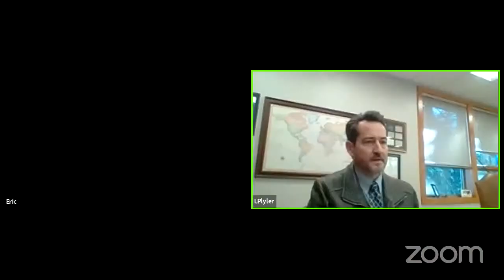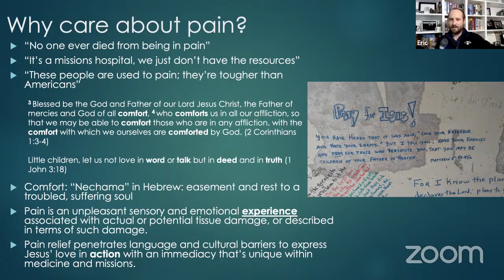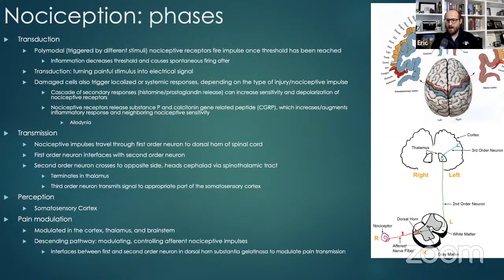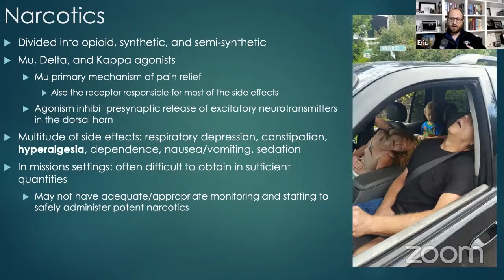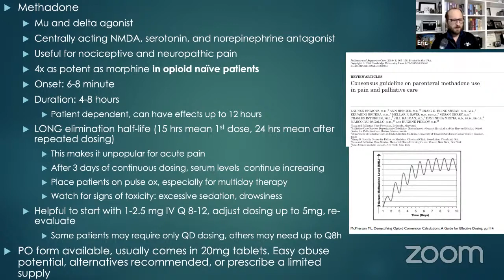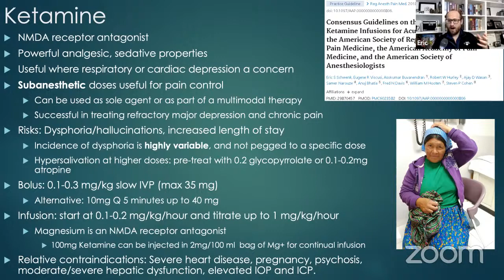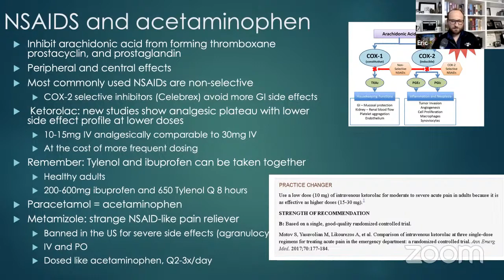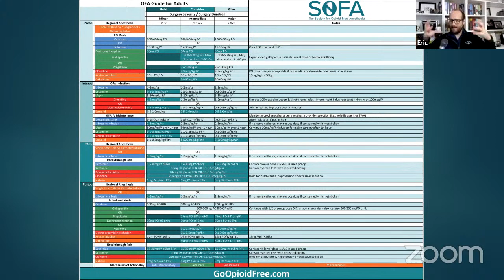December 2020 SPIHF - Webinar: Opioid-Minimizing Acute Pain Control in Low Resource Settings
Webinar Recorded: December 8, 2020 - Eric Kramer, DNAP, CRNA, FNP-C,  presents, "Opioid-Minimizing Acute Pain Control in Low Resource Settings."